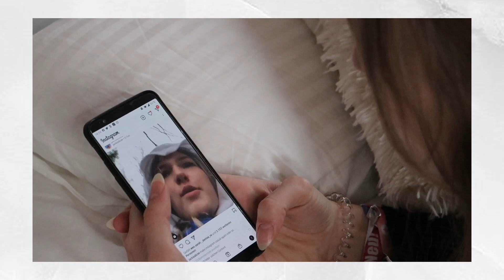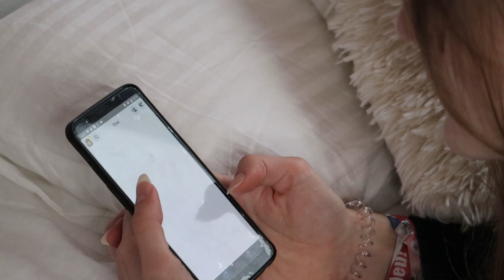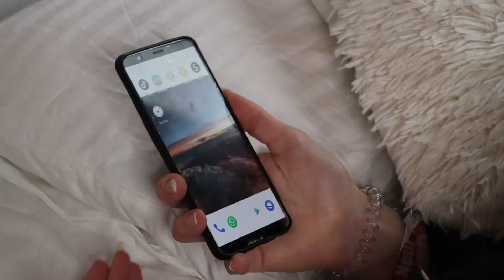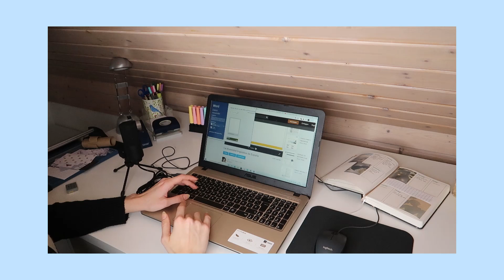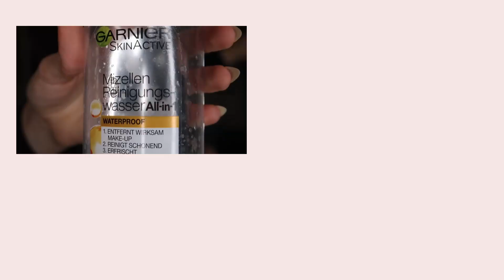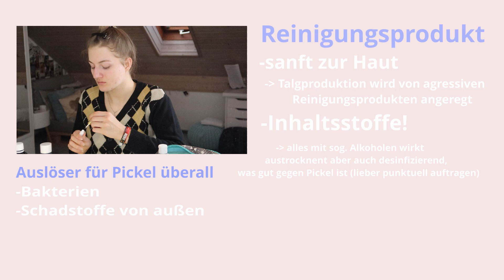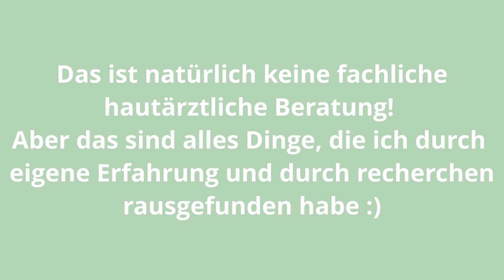Abendroutine 2021 für Teenager im Winter//nach der Schule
Hey Freunde, in diesem Video zeige ich euch meine Abendroutine 2021. Es fängt gleich nach der Schule an, dann mein Abendessen, meine Abschminkroutine, bis ich dann endlich im Bett liege. Diese Schul-Abendroutine habe ich für gewöhnlich während der Präsenzphase. Da aber momentan online-school ansteht, läuft meine Abendroutine nicht immer so ab. Dann kann es auch mal sein, dass ich meine Hausaufgaben erst spät abends oder sogar nachts mache haha. In diesem Video gebe ich euch aber auch Tipps für eine gute Abschminkroutine, denn das ist wirklich auch sehr wichtig. Außerdem ist natürlich auch ein gesunder lifestyle (gesundes Essen, Sport etc.) wichtig. Unreinheiten sind aber auch von Homonen bedingt- vergiss das nicht! :)  Ich hoffe ich kann euch mit dieser produktiven und auch einigermaßen gesunden Abendroutine inspirieren und auch ein wenig unterhalten.
Produkte, die ich empfehle (*WERBUNG*keine Kooperation, nur eigene Meinung)
-Paula's Choice Skin Perfecting 2% BHA Liquid Peeling
(das ist ein Exfoliator, der aber sehr sanft ist)
-Rosenwasser
(wirkt beruhigend auf der Haut)
-Rosencreme von Dr. Hauschka
(leichte Tagescreme)